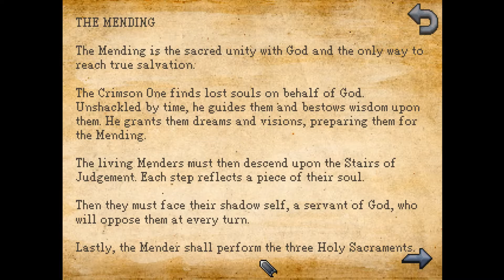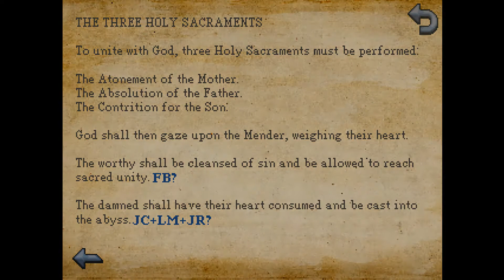Kathy Rain Ep11: Poetry (Let's Play)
Let’s Play with Dr. Nought. In this episode: A poem is the focus of our misadventures as we travel through the town, searching for answers.

Want more Kathy Rain?

CREDITS
Kathy Rain was developed by Clifftop Games and published by Raw Fury Games
Intro/Outro Theme: “Some Obsession” by Silent Partner (YouTube Creative Commons)